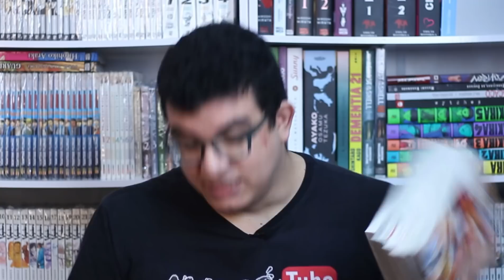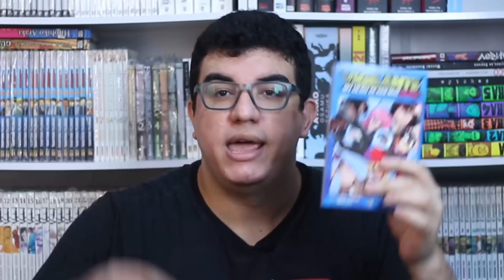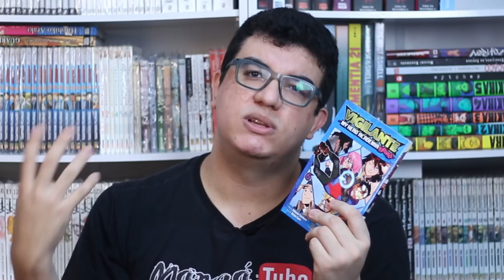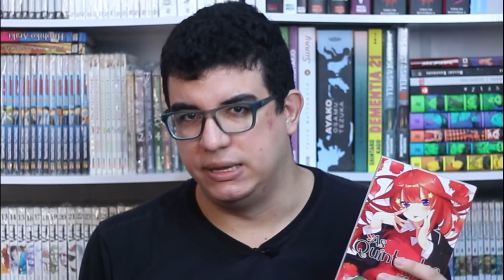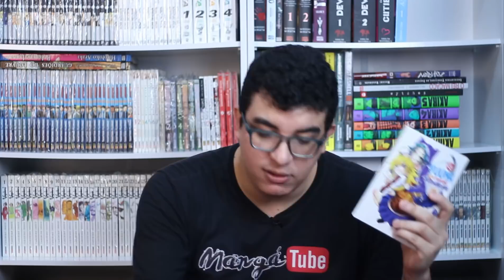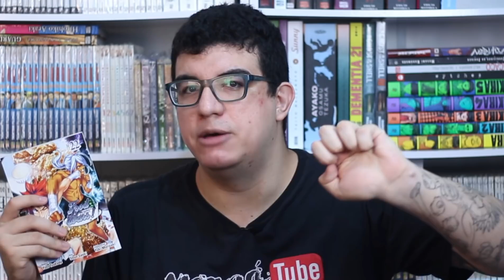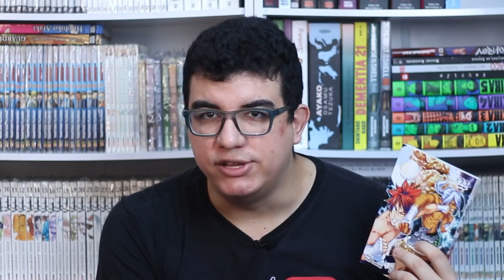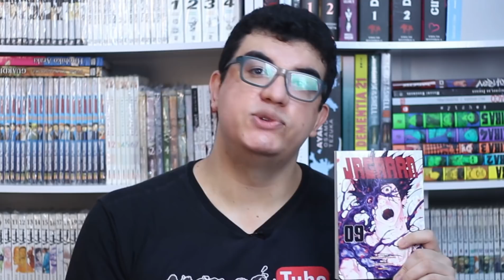LEITURAS DE MANGÁS DA SEMANA #36 (2021)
NESSE VÍDEO AS LEITURAS FORAM:
1:57 - GTO #14
6:11 - Vigilante My Hero Academia Illegals #06
9:03 - As Quíntuplas #06
13:58 - Yuuna e a Pensão Assombrada #13 e #14
17:32 - Food Wars #22
22:42 - Jagaaan #09

Valeu Galera!